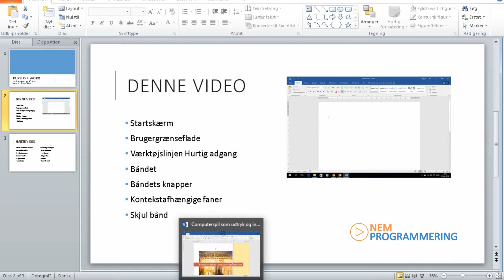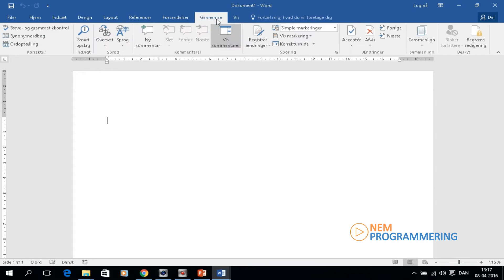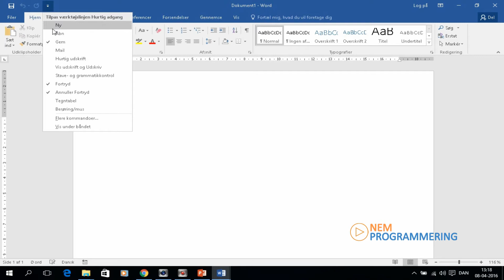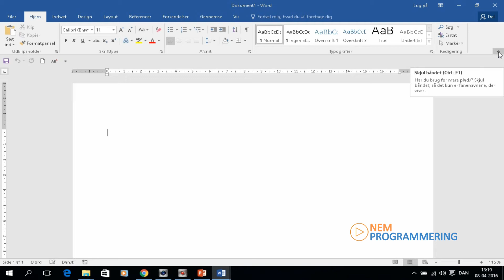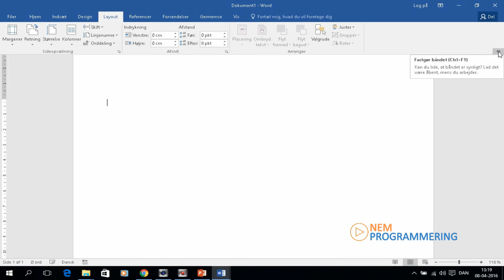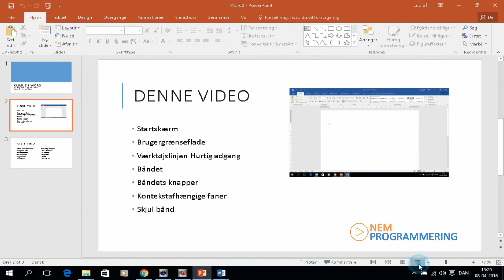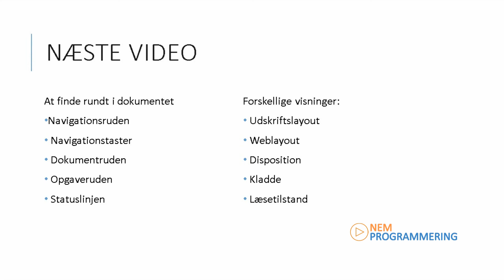Microsoft Word Tutorial #2 | Overblik over Word